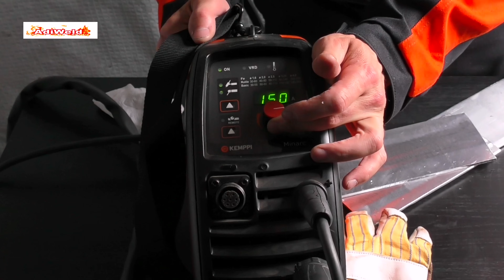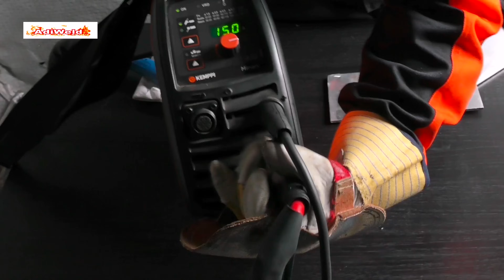Dlaczego metodą Tig nie spawamy aluminium prądem o częstotliwości stałej . Test i demonstracja .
Jeśli szukasz porad na temat techniki spawania to dobrze trafiłeś. Mój kanał jest poświęcony tematyce nauka spawania a filmiki które publikuje są na podstawie mojego doświadczenia zawodowego . Ten konkretny filmik tig aluminium dc zmontowałem na podstawie pytań które przeczytałem w komentarzach od widzów , i mama nadzieję że zainteresowanych tematem moja publikacja was usatysfakcjonuje.
 W trakcie filmiku użyłem zestawu soczewek które otrzymałem od Banggood którzy  w jakimś sensie wspiera mój kanał . Oczywiście tego zestawu soczewek udostępniam link bezpośredni i zainteresowanych zapraszam do zapoznania się z produktem.
Pozdrawiam.